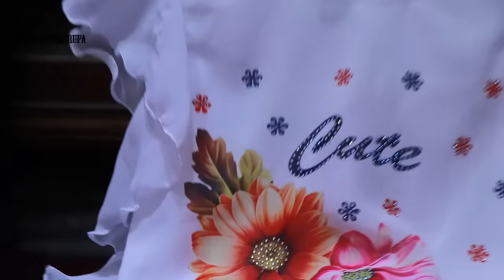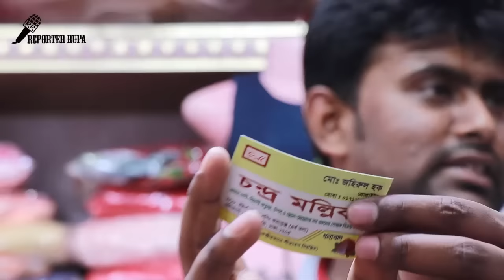Most exclusive & Beautiful baby dress collection with low price || Indian Baby dress collection!!